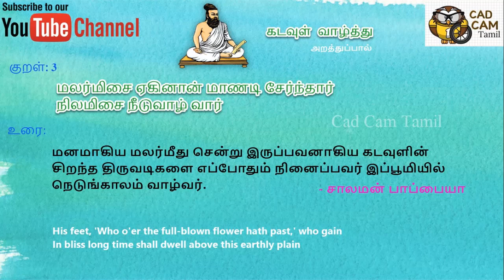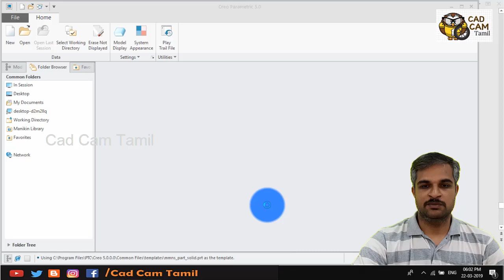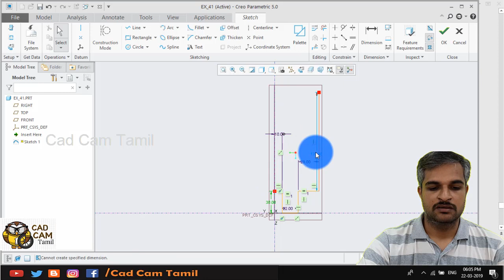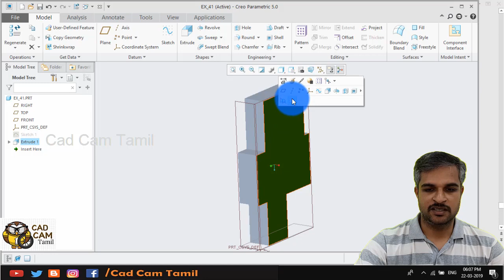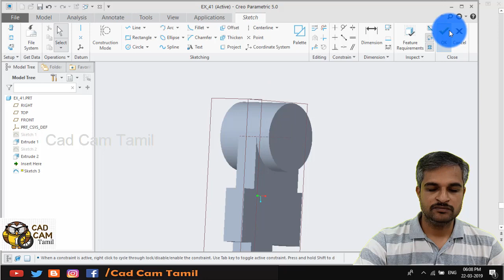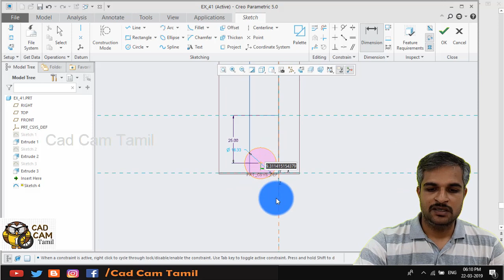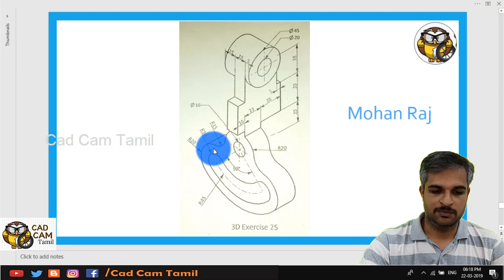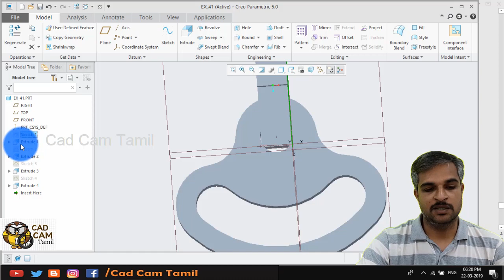Creo 5.0 | Tamil Tutorial 67 | Ex_41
Solidworks

AutoCAD Tutorials

Big News

THANK YOU ALL for your support...